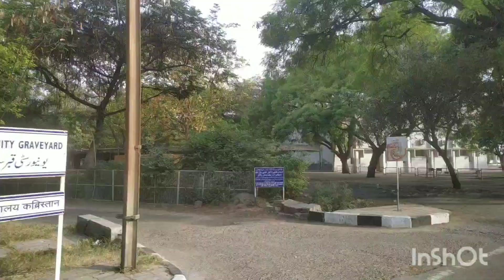Basir A.M.U &Amir Nisha Tour